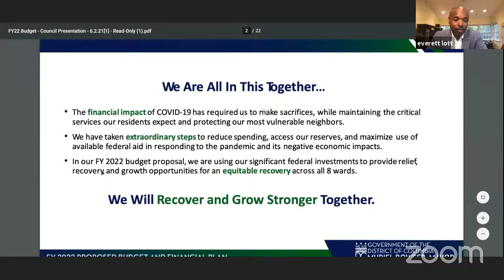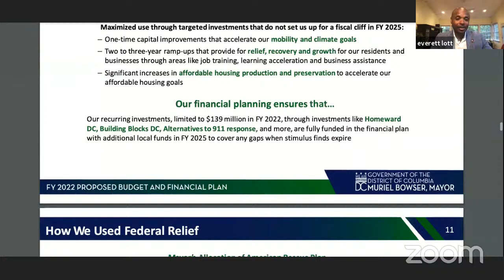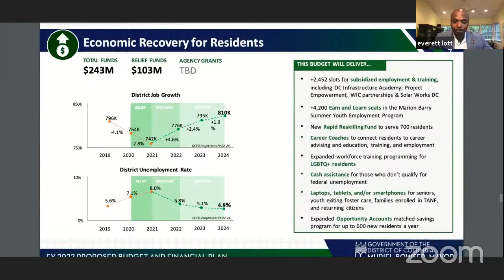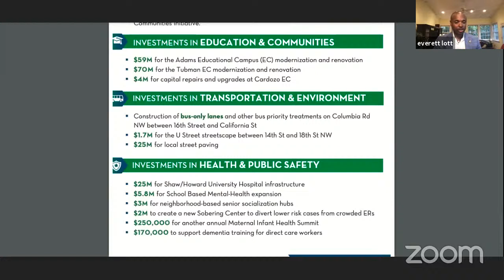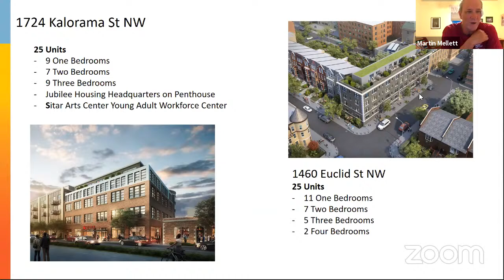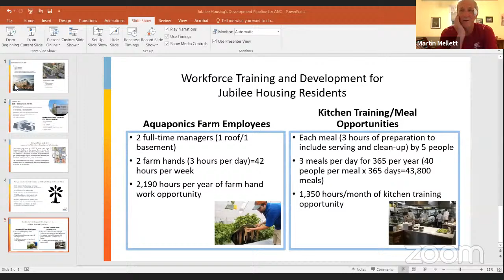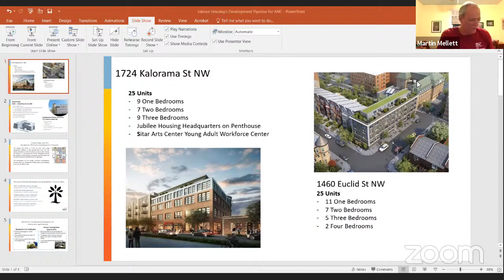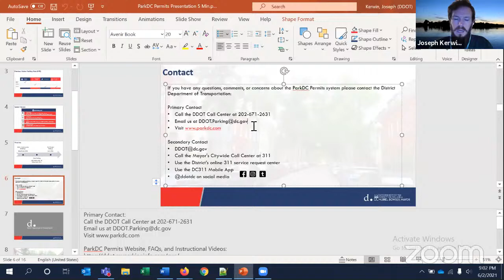Livestream - ANC 1C (Adams Morgan) Monthly Meeting June 2021